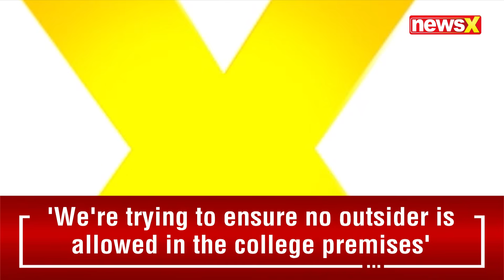Fadnavis To Lead Mahayuti 2.0 | What's In Store For The Thackerays? | NewsX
Devendra Fadnavis, named as the BJP's pick for Maharashtra Chief Minister, has staked a claim to form the government, with his swearing-in ceremony scheduled for tomorrow in the presence of Prime Minister Narendra Modi. Eknath Shinde and Ajit Pawar are expected to be sworn in as Deputy Chief Ministers. The Mahayuti coalition secured a massive 235 seats in the recent elections, while the Maha Vikas Aghadi parties were left with insufficient numbers to claim the Leader of Opposition position for the first time in six decades.